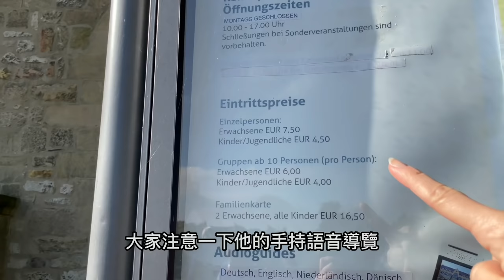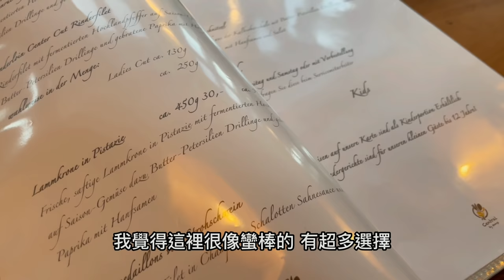[德國旅遊]🏰一起去吃最經典的德式早餐丨神聖羅馬帝國的千年皇宮丨世界文化遺產Kaiserpfalz丨晚餐吃兔肉丨Goslar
[德國旅遊]🏰一起去吃最經典的德式早餐丨神聖羅馬帝國的千年皇宮丨世界文化遺產Kaiserpfalz丨晚餐吃兔肉丨#unesco

👉內容章節目錄：
00:00 Intro
00:31 Goslar市中心的麵包店
01:25 德式早餐：最經典的吃法
01:54 德國人早餐喜歡吃的生肉(Mett)
02:33 Goslar 市中心Marktkirche
03:08 賣當地土產紀念品的小店
04:08 巫婆節
06:52 Kaiserpfalz皇宮門票價格
07:17 Kaiserpfalz皇宮內部
08:00 Kaiserpfalz皇宮外部
08:26 為什麼我不敢勉強小孩一起逛博物館？
09:33 Goslar kaiser ring award 現代藝術獎項
10:07 Großes Heiliges Kreuz Kunsthandwerk：13世紀的救濟院，現在是一些手工藝品小店
11:23 救濟院裡的小禮拜堂
13:30 Brauhaus Goslar：有自己釀啤酒的餐廳
11:53 各種賣手工藝品的小店
13:37 Central餐廳吃晚餐
14:50 Kaninchen：晚餐吃兔肉料理

◼️相關歷史背景資料📖：

自羅馬時代以來，哈爾茨地區的鐵礦石開採很普遍。 已知最早的採石和冶煉證據可以追溯到公元 3 世紀。 在英格蘭的挖掘過程中甚至發現了由哈茨礦石製成的古代墓葬物品。  Gose 小溪上的定居點最早是在奧托二世皇帝頒布的 979 年契約中提到的。 它位於 Ottonian 王朝的撒克遜人的家園，可能在該地點已經存在一座王宮 (Königspfalz)。 當在附近的拉梅爾斯堡（今天的採礦博物館）發現大量銀礦時，這變得更加重要。
當奧託的後裔亨利二世從 1009 年開始在戈斯拉爾宮召開帝國主教會議時，戈斯拉爾逐漸取代維爾拉王宮成為撒克遜人土地的集會中心； 薩利安（“法蘭克人”）皇帝再次實施了這一發展。 曾經當選羅馬國王的康拉德二世在戈斯拉爾慶祝 1024 年聖誕節，並為次年的新皇宮 (Kaiserpfalz Goslar) 奠定了基礎。

戈斯拉爾成為康拉德的兒子亨利三世最喜歡的住所，他在宮殿裡住了大約二十次。 在這裡他接待了匈牙利的彼得國王以及基輔的雅羅斯拉夫王子的使者，在那裡他任命了主教和公爵。 他的兒子和繼任者亨利四世於 1050 年 11 月 11 日在這裡出生。亨利還曾在 1051 年由科隆大主教赫爾曼建造和奉獻了戈斯拉爾大教堂； 在 1056 年去世前不久，皇帝亨利三世在教堂會見了教皇維克多二世，強調世俗和教會權力的結合。 他的心臟被埋葬在戈斯拉爾，他的屍體在施派爾大教堂的薩利安家族的金庫中。 在大教堂中，只有北廊倖存下來； 主樓在 19 世紀初被拆除。

在亨利四世統治下，戈斯拉爾仍然是帝國統治的中心。 然而，衝突愈演愈烈，例如在 1063 年五旬節發生的暴力優先權糾紛。雖然亨利的目標是確保從 Rammlesberg 銀礦獲得的巨額財富作為皇家直轄領，但當地貴族的不滿在 1073-75 年的撒克遜叛亂中升級。 在隨後的撒克遜大起義中，戈斯拉爾公民支持反對國王的萊茵費爾登魯道夫，他於 1077 年在這裡舉行了王子集會，並支持了薩爾姆的赫爾曼，後者於 1081 年 12 月 26 日被美因茨的大主教齊格弗里德加冕為戈斯拉爾國王。 為戈斯拉爾帶來了皇城的地位。

1105 年春天，亨利五世召集了戈斯拉爾的薩克森莊園，以支持他父親亨利四世的證詞。 次年當選國王，在位期間在戈斯拉爾宮舉行了六次帝國議會。 這一傳統被他的繼任者洛泰爾二世，甚至霍亨斯陶芬的統治者康拉德三世和弗雷德里克巴巴羅薩所採用。  1152 年當選後，腓特烈國王任命了威爾士公爵亨利為戈斯拉爾礦山的獅子帝國福格特（法警）； 儘管如此，不滿的公爵圍攻該鎮，並在 1173 年在基亞文納舉行的一次會議上要求將他分封給莊園，以支持他對巴巴羅薩的意大利戰役的支持。 當獅子亨利最終於 1180 年被宣布廢黜時，他摧毀了拉梅爾斯堡礦。

在巴巴羅薩後裔的統治下，戈斯拉爾作為帝國住所的重要性開始下降。 在德國王位爭端期間，韋爾夫國王奧托四世於 1198 年圍攻該鎮，但不得不屈服於他在霍亨斯陶芬的競爭對手施瓦本的菲利普的軍隊。  1206 年，戈斯拉爾再次遭到奧托軍隊的襲擊和掠奪。腓特烈二世在這裡舉行了最後一次帝國議會；  1250 年，隨著偉大的過渡期，戈斯拉爾的帝國時代結束了。

當皇帝從德國北部撤出時，戈斯拉爾的公民自由得到了加強。 市場權利可追溯到 1025 年；  1219 年首次提到市議會（Rat）。市民們努力控制拉梅爾斯堡銀礦，並於 1267 年加入漢薩同盟。 除了上哈爾茨州的採礦業，Gose 啤酒（後來還有板岩和硫酸鹽）的商業和貿易也變得很重要。 到 1290 年，議會獲得了沃格特的權利，確認了戈斯拉爾作為自由皇城的地位。  1340 年，巴伐利亞皇帝路易斯授予其公民赫爾斯柴爾德的權利。 戈斯拉爾城鎮法為許多其他城市樹立了榜樣，例如 1359 年編纂的戈斯拉爾採礦法。

近代早期見證了採礦業的繁榮和與不倫瑞克-呂訥堡的韋爾夫公爵之間的衝突不斷升級，主要是與沃爾芬比特爾的亨利五世親王在 1527 年奪取了拉梅爾斯堡礦並擴大了哈爾茨森林。 戈斯拉爾公民，隨後與公爵的激烈爭執持續了數十年。 戈斯拉爾被暫時置於帝國禁令之下，而新教改革則是由神學家尼古拉斯·馮·阿姆斯多夫（Nicolaus von Amsdorf）引入該市的，他於 1531 年頒布了第一部教會憲法。 為了維護獨立，公民於 1536 年加入了 Schmalkaldic 聯盟，反對哈布斯堡王朝的天主教政策 查理五世皇帝。施馬爾卡爾德軍隊確實佔領了亨利五世的沃爾芬比特爾土地，然而，當他們在 1547 年的米爾貝格戰役中被帝國軍隊擊敗時，韋爾夫公爵繼續報復。

1577 年，戈斯拉爾公民簽署了路德會協和公式。 經過多年持續的小規模衝突，他們最終不得不授予亨利公爵和他的兒子朱利葉斯廣泛的採礦權，最終在市議會中脫穎而出。 儘管如此，不倫瑞克公爵試圖將皇城併入的幾次嘗試都被拒絕了。 戈斯拉爾及其經濟受到三十年戰爭的沉重打擊，主要是 1620 年代的 Kipper und Wipper 金融危機導致了幾次起義和大屠殺。 面對不倫瑞克的小克里斯蒂安公爵再次發動的侵略，市民們尋求帝國軍事領導人蒂莉和華倫斯坦的支持。 從 1632 年到 1635 年，這座城市被古斯塔夫·阿道夫國王的瑞典軍隊佔領；  1642 年，皇帝斐迪南三世與不倫瑞克公爵小奧古斯都達成和平協議。 戈斯拉爾市民奪回拉梅爾斯堡礦區的希望沒有實現。

戈斯拉爾仍然忠於帝國權威，莊嚴地慶祝神聖羅馬帝國皇帝的登基。 在強烈提及其偉大的中世紀傳統的同時，這座城市的重要性不斷下降，並負債累累。  1777 年，約翰·沃爾夫岡·馮·歌德 (Johann Wolfgang von Goethe) 留在戈斯拉爾 (Goslar) 時，他稱其為“一座因特權而腐爛的皇城”。  1798年冬天，這個世紀最冷的時候，年輕的英國詩人威廉華茲華斯留在了這座城市。 為了驅散思鄉之情，他開始寫一些關於他童年的詩句，最終演變成他死後出版的傑作《前奏曲》，共出版了 13 卷。

第一次行政改革是由西門子家族的議員制定的。 儘管如此，當戈斯拉爾在 1802 年拿破崙戰爭期間被普魯士軍隊吞併時，帝國直接性的地位終於失去了，第二年德國媒體證實了這一點。 在普魯士統治下，議員克里斯蒂安·威廉·馮·多姆推動了進一步的改革。  1806 年普魯士在耶拿-奧爾施泰特戰役中戰敗後，作為威斯特伐利亞王國的臨時一部分，戈斯拉爾最終通過維也納會議的決議被分配到新成立的漢諾威王國。 這座大教堂在 1820 年至 1822 年期間被出售和拆除，海因里希·海涅在他的哈茨雷茲遊記中悲痛地哀悼。 在 1866 年普奧戰爭之後，再次處於普魯士統治之下，戈斯拉爾成為受歡迎的退休住宅（Pensionopolis）和普魯士軍隊的駐軍城鎮。 霍亨索倫國王和皇帝修復了皇宮，包括 Hermann Wislicenus 的壁畫。

1933 年納粹奪取政權後，帝國部長理查德·瓦爾特·達雷 (Richard Walther Darré) 讓戈斯拉爾成為 Reichsnährstand 農業公司的所在地。  1936 年，該市獲得了 Reichsbauernstadt 的稱號。 在德國重新武裝的過程中，在該鎮以北建造了一個德國空軍空軍基地，並在附近建造了幾家戰爭供應公司，包括布痕瓦爾德和紐恩加默集中營的分營。 儘管如此，這座歷史悠久的小鎮在二戰期間躲過了戰略轟炸。

1945 年成為英國占領區的一部分，戈斯拉爾是流離失所者營地的所在地。 在冷戰時期，靠近德國內邊界的城市是西德軍隊和邊防警察的主要駐軍城鎮。 柏林牆倒塌後，軍營被騰空，失去了一個主要的經濟因素。 在經歷了千年的採礦歷史之後，Rammelberg 礦區最終於 1988 年關閉。